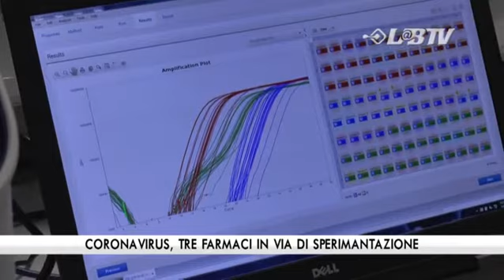Coronavirus, tre farmaci in via di sperimentazione